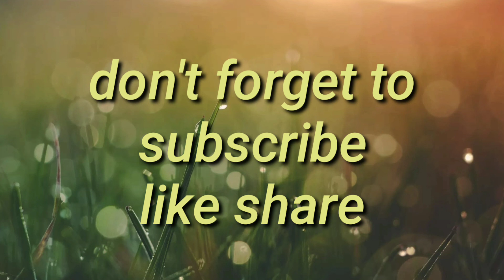002 Nangarap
unang edit ko lang ng video kaya hindi po masyadong maganda.

sana maonawaan yon po ako ...wag po kayo magsawa suportahan ang mga video ko...at madami pa po ako gagawin video para sa inyo guy...marami salamat po.

splice 2,
splice trailer,
splice video editor,
splice part 2,
splice part 2 movie,
splice 2 full movie,
splice 2 trailer,
splice rope,
splice full,
splice app,
splice app music,
splice actress,
splice app review,
splice and joints,
splice android,
splice a rope,
splice app tutorial android,
a slice of life,
a slice of life pinoy animation,
a slice voice full movie,
a slice,
a slice voice full movie tagalog,
a slice of life in barcelona,
a slice of life anime,
a slice of jade,
splice beat maker,
splice background music,
splice beat,
splice baby,
splice beam,
splice behind the scene,
splice battle,
splice bts,
b splice connectors,
b splice covering,
splice r&b,
splice clips,
splice cast,
splice cable,
splice clip movie,
splice connector,
splice cracked,
splice cord,
splice cut video,
a/c splice kit,
splice usb c cable,
splice sanjay c,
splice dna into 1 prehistoric growtopia,
splice dna into 2 prehistoric growtopia,
splice das gene experiment,
splice dna into prehistoric growtopia,
splice donor and acceptor sites,
splice drum kit,
splice dancehall,
splice dead meat,
d splicer,
d splicer instructions,
d splicer scissors,
d splicer needle,
d splicer kit,
d splicer soft fid,
d splicer tool,
d splicer fid,
splice editor,
splice electrical wire,
splice editing app,
splice edit,
splice effects,
splice editor review,
splice ethernet cable,
splice end credits,
kona splice e,
kona splice e review,
splice e isto,
splice full movie science fiction film hindi dubbed hollywood movie,
splice full movie youtube,
splice full movie english part 2,
splice full episode,
splice full movie in english,
splice full movie eng sub part 2,
splice full movie with subtitles,
how to splice j channel,
splice grafting,
splice growtopia,
splice green screen,
splice gt,
splice guitar loops,
splice guitar samples,
splice growing up,
splice gutter,
splice how to use,
splice house wiring,
splice how to cut video,
splice how to make drum patterns,
slice hot dog,
splice how to add music,
slice head,
slice ham,
splice in column,
splice interview,
splice ios,
splice iphone,
splice ipad,
splice instrumental,
spliced intro,
splice ice cream,
i splice rope,
splice joint,
splice javascript,
splice js,
splice j dilla,
splice justin bieber,
splice jazz,
splice junction box,
splice joist,
ronny j splice,
ronny j splice kit,
splice knot,
splice kennie,
splice kit,
splice kshmr lessons,
splice knot instructions,
splice ken burns,
splice kshmr,
splice karra,
ksplice oracle linux,
ksplice,
splice loops,
splice lighting wire,
splice loss in optical fiber,
splice length,
splice lofi,
splice lyrics video,
splice loops free,
splice loss,
l dre splice,
splice movie trailer,
splice movie 2,
splice movie review,
splice music,
splice movie part 2,
splice music tracks,
splice machine,
splice mooring rope,
slice n rice,
splice netflix,
splice network cable,
splice nylon rope,
slice n rice wedding,
slice n rice pregnant,
slice n rice korean,
slice n rice proposal,
minecraft slice n splice,
splice overlay,
splice outlet,
slice of life anime,
splice outlet box,
slice of life,
splice on iphone,
splice official trailer 2,
slice of life romance anime,
how to split o rings,
como usar o splice,
como funciona o splice,
como cancelar o splice,
splice vs quik,
splice part 2 full movie,
splice part 2 full movie 2010,
splice part 1,
splice pro free,
splice part 3,
splice plate,
splice quest growtopia,
splice qubo,
splice que es,
splice quadie,
splice qartulad,
splice quarter round,
splice qtl,
splice quick connector,
splice review,
splice rope eye,
splice reaction,
splice rebar,
splice reducer,
splice rope together,
splice roanoke,
splicer,
splice rated r,
splice sounds,
splice song,
splice stranded wire,
splice samples,
splice sample video,
splice split screen,
splice sound effects,
splice something didn't work,
splice tutorial,
splice the movie,
splice trailer netflix full movie,
splice transition,
splice the full movie,
splice trailer 2,
splice tiktok,
t splice wire,
t splice connector,
t splice solder,
t splice wire connector,
t splicer,
t splice electrical wire,
t splice autozone,
t splice rope,
splice ut fighting,
splice usb cable,
splice usb type c,
splice underground electrical wire,
splice underground wire,